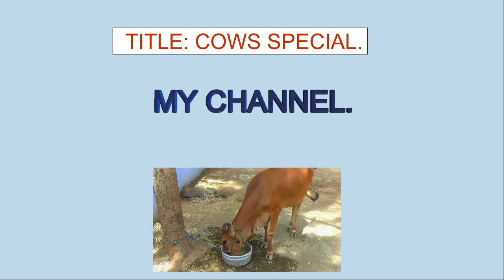COW SERIES: 11, Cows Special and Farmer P. Selvi Interview.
COW SPECIAL:
                        The cow will drink water, and the women will wash the cow in home.